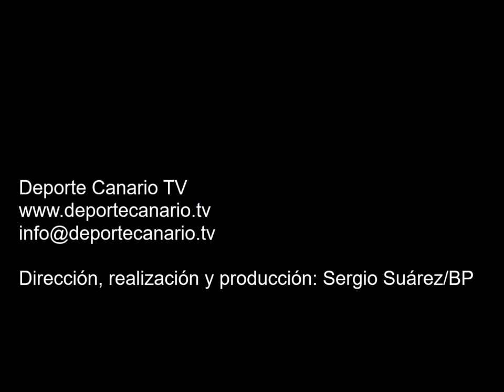Gol de Dora, capitán del Hespérides CF 13 11 2015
Gol de Dora, jugador del Hespérides CF, minuto 2 (segunda parte), de penalti, 1-1. Partido de fútbol Hespérides CF-San Pedro Mártir CD. Categoría Regional Preferente Las Palmas. Temporada 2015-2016. Jornada 11. 13/11/2015. Campo de Fútbol de la Junta de Obras del Puerto. Las Palmas de Gran Canaria. Resultado final: 2-1.